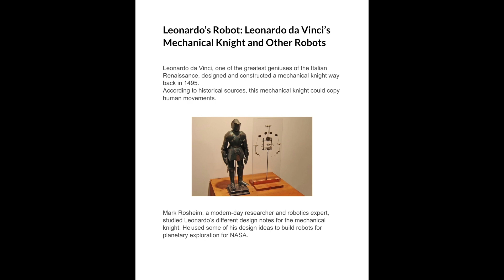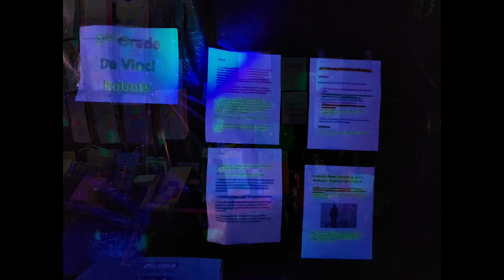2A & 2B Art week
Leonardo da Vinci was one of the greatest geniuses and artists of the Italian Renaissance. He designed and constructed a mechanical knight way back in 1495. Da Vinci's designs and ideas were used to build robots for planetary exploration for NASA.

Da Vinci's robot inspired second graders to create 2D and 3D robots. They used neon colors and materials so that the robots can glow in the dark.